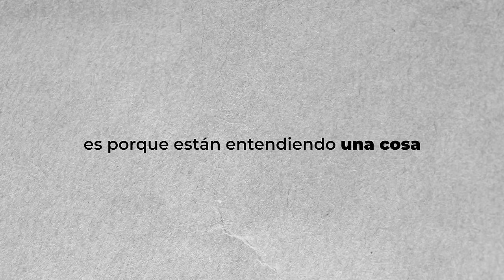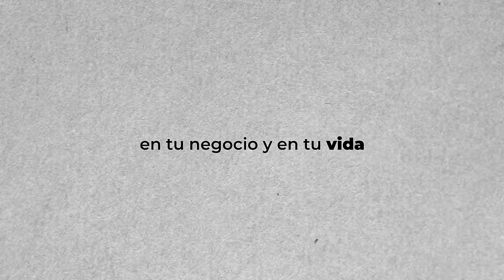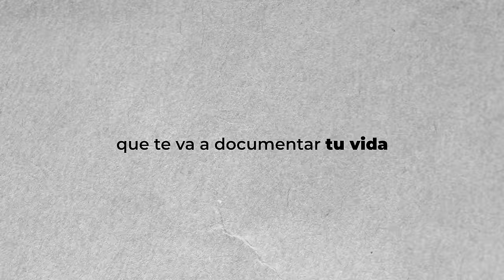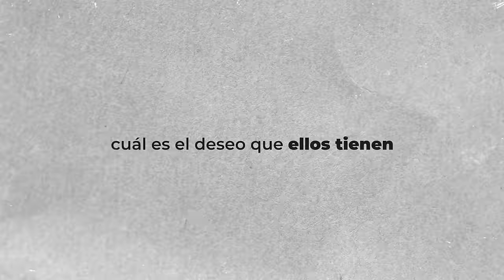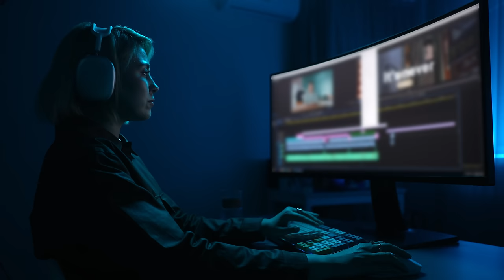Cómo Crear una Marca Personal en 2024 (Guía Completa)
👉🏽Apúntate a la Formación Acelerada "Enciende tu Marca" (30 oct - 6 nov)

Aprende ya a Como crecer y Vivir de Youtube Gratis

CAPÍTULOS:

00:00 Introducción
04:24 Paso 1: Definir identidad, persona y temática
07:33 Paso 2: Entender el negocio
09:06 Paso 3: Comprender el sistema de trabajo
10:51 Paso 4: Diferenciar redes sociales
16:57 Paso 5: Palancas de crecimiento